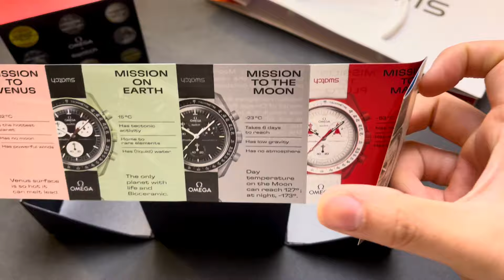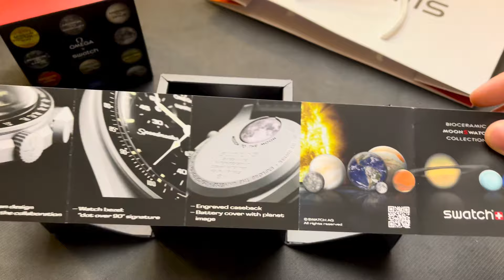Omega x Swatch Mission to Mars home UNBOXING, Love it or Hate it?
After being stupid enough to queue for this Omega Swatch, finally sitting down at home and take a good look.
Ofcourse it feels a little plasticy,  but deff feels better than a standard Swatch, but then, its a ~270 USD Omega Swatch, I dont give a damn, I like it for what it is, its a fun collaboration, and deff an exciting collection.

*not sure why on laptops it seems so overexposed, but viewing on phones fine.

I deff do not own background track
Space Song - The Beach

Shot with Iphone 12pro max

thanks
J